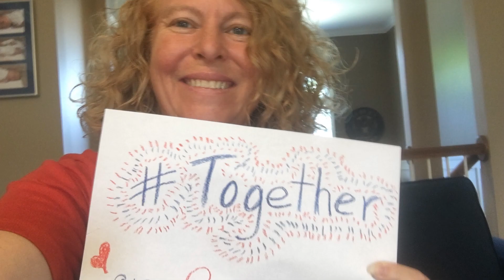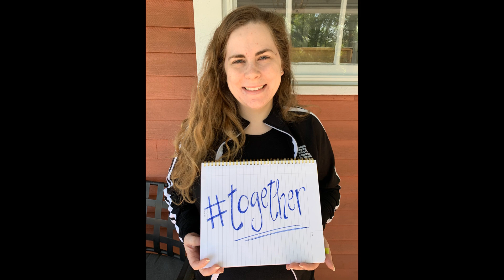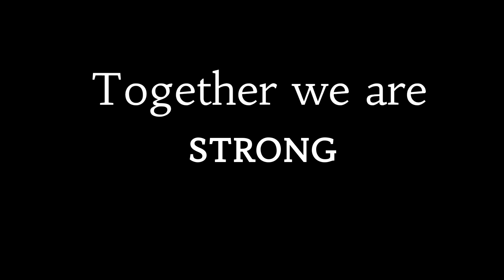Together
Together we are Oak Mountain.